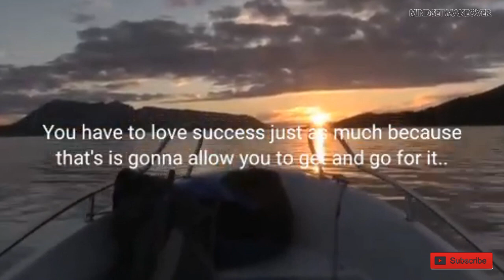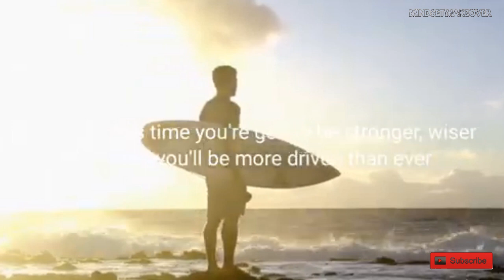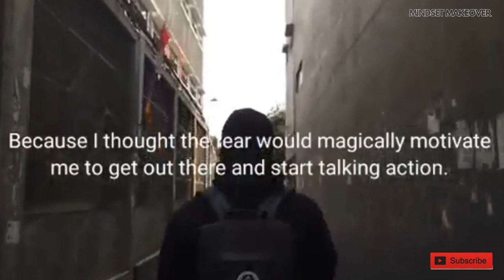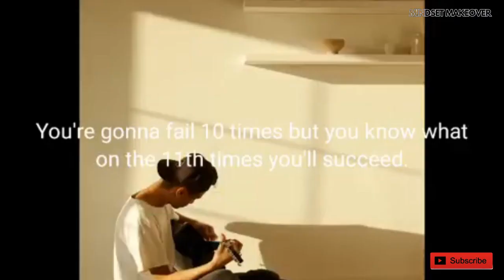If You Don't Realize This, Your Dreams Will Never Grow!!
🚀 Unlock the potential within you and supercharge your dreams with our latest video, "If You Don't Realize This, Your Dreams Will Never Grow!!" 🌟 In this inspirational journey, we delve into the crucial realization that can be the game-changer in the pursuit of your aspirations.

🌈 Whether you're aiming for personal success, career advancement, or creative fulfillment, understanding this key element is the foundation for unprecedented growth. Join us as we explore real-life examples, motivational insights, and actionable steps to help you harness the power within and elevate your dreams to new heights.

🔥 Don't let self-doubt and limitations hold you back! It's time to break free from the constraints that hinder your progress. Discover the missing link that might be preventing your dreams from reaching their full potential.

Let's build a community of empowered individuals committed to achieving their dreams together!

👍 If you find value in this video, don't forget to hit the like button, subscribe for more empowering content, and ring the notification bell to stay updated on our latest releases. Remember, your dreams deserve to grow, and it all starts with realizing this fundamental truth.

🚀 Join us on this transformative journey and unlock the doors to a future where your dreams not only flourish but soar beyond your wildest imagination!

🎥 Watch now and take the first step toward a brighter, more fulfilling future! 💫